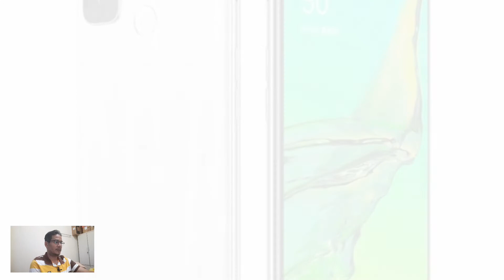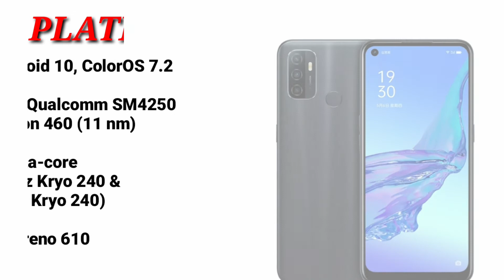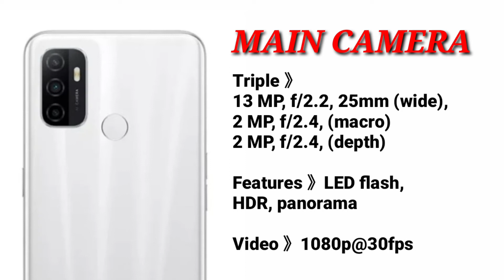Oppo A11s//Budget Phone//90Hz//5000 mAh//Full Specs & Price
OPPO A11s comes powered by a Qualcomm Snapdragon 460 paired with 4GB of RAM with a higher 8GB RM version.

There are 64GB and 128GB storage options available.

The smartphone features an expansive 6.5-inch LCD screen with an HD+ resolution of 720 x 1600 pixels.

It also comes with a 269ppi pixel density and support for a 90Hz refresh rate.

The phone crams a 5,000mAh battery with support 18W charging.